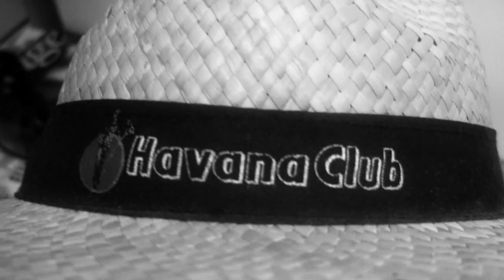This Video is Superior to Turkey Bacon (HD)